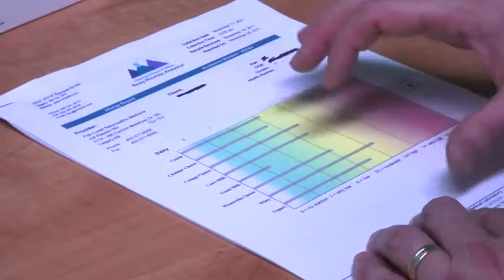What Services We Offer at Fishcreek Naturopathic Clinic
We work with patients of all ages, from infants to seniors with a wide range of health concerns. Dr. Klassen and his associates are constantly reviewing the most current medical research in addition to attending continuing education courses on an ongoing basis. This will allow them to give you the most up-to-date treatments that are available. Our team is available to help you feel better!